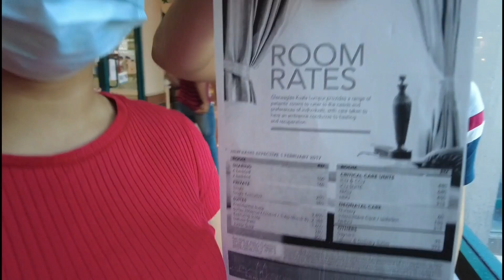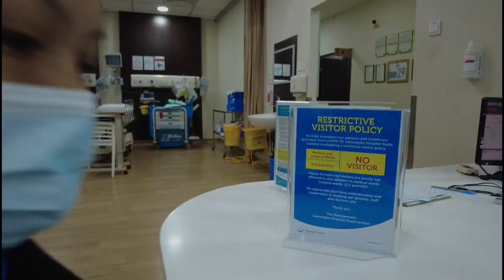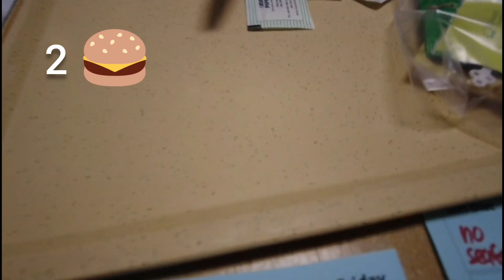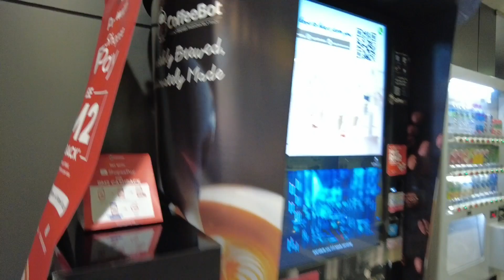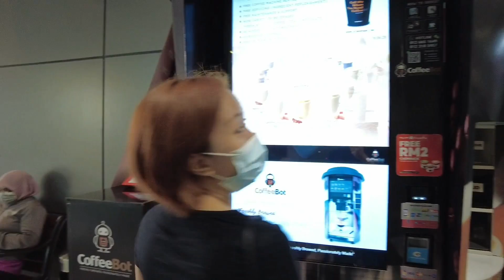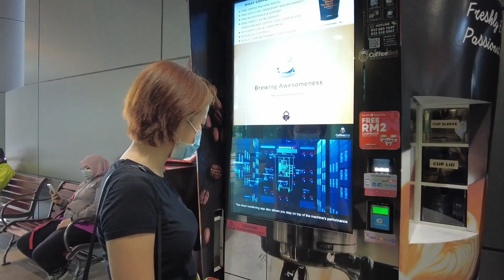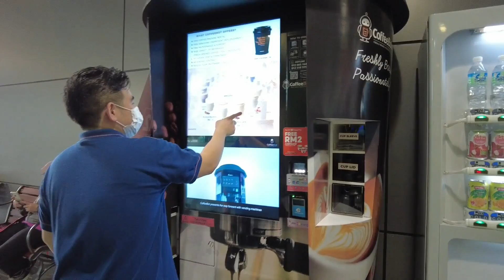FIBROID SURGERY - ABDOMINAL MYOMECTOMY | PRE , POST OP & RECOVERY : BEHIND THE SCENES VLOG | Part 1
Hi everyone! First of all, thank you for your prayers, help and encouragements to help me go through what I call the toughest thing I've gone through so far.
Here is my journey so far after undergoing FIBROID SURGERY (OPEN MYOMECTOMY) just recently.

A couple of months ago, my husband @JoelYeoh  and I, found out we were pregnant. We were so excited and immediately went to see the doctor to get scanned. Unfortunately, after dong the ultrasound, we were saddened with the news as doctor told us that, there is no sac to be found in my uterus! We were heart broken to know that we just had an early miscarriage.
In addition to that, the doctor found something else in my uterus. Which is a rapid growing FIBROID which was only around 7cm at that time. The doctor advised that it was best for me to undergo surgery. And so we did.. Here is our journey so far..

I hope that my journey will inspire you and help spread the awareness.
To all the lovely ladies out there who are going through what I did, or about to go through the same surgery, know that you can do it! You are strong and you will get through it like a boss in no time!
Take it one day at a time and cherish the moments as you go.

Sincerely,
Krizz